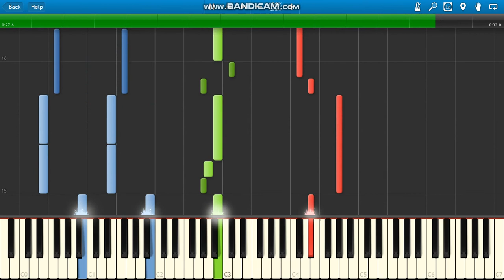Young Thug ft Juice WRLD Mannequin Challenge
Young Thug ft Juice WRLD Mannequin Challenge piano.